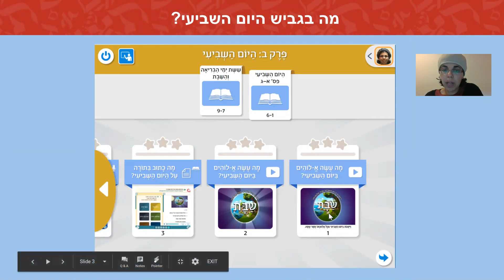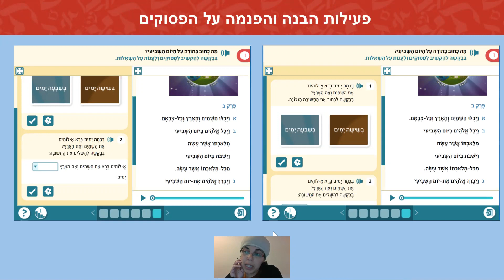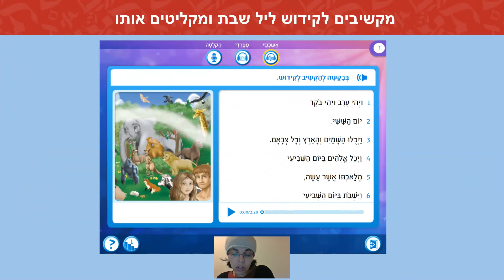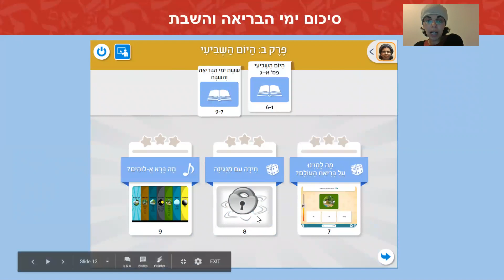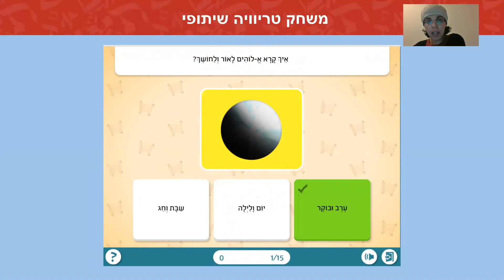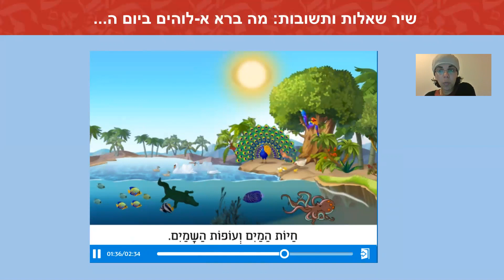מבט על פרק ב בבראשית - היום השביעי